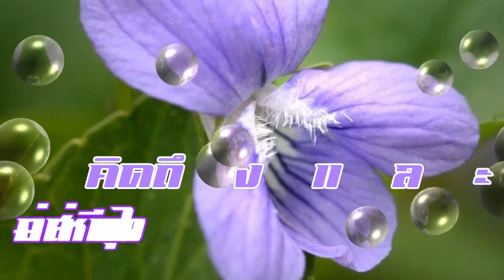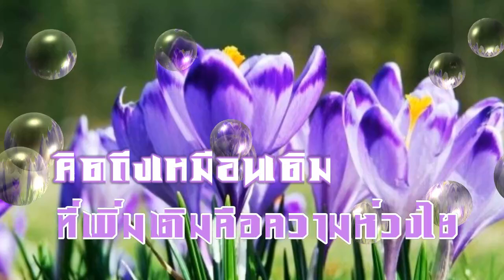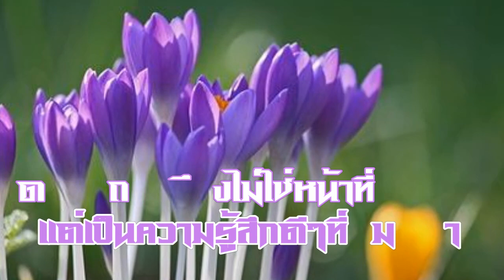สวัสดีวันเสาร์ "สุขกันเถอะเรา"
"สุขกันเถอะเรา" สุนทราภรณ์